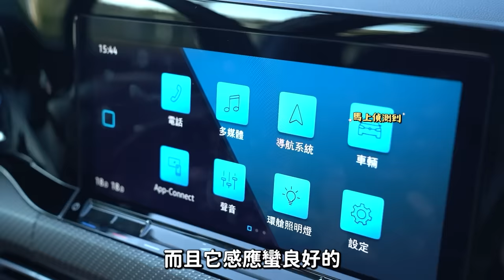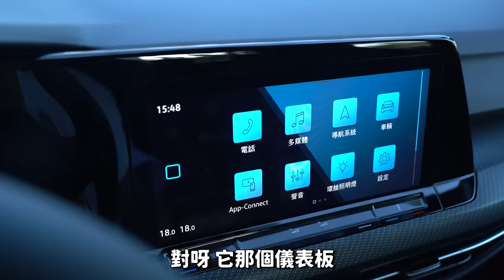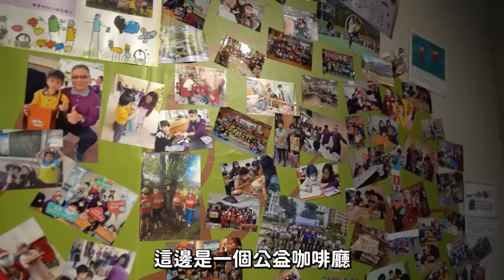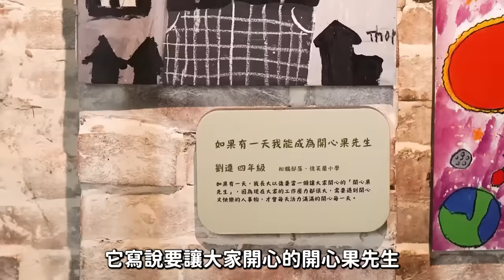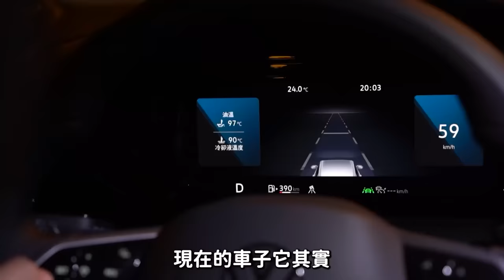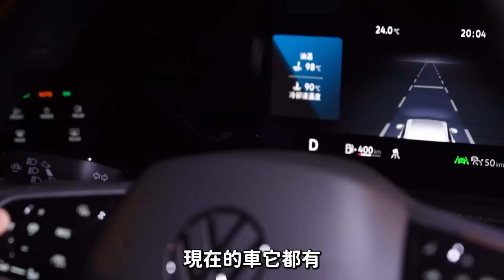Lucy的相親練習 怎麼約會男生才開心讓超哥哥教你 老闆的腰快不行了【超認真少年】Help Lucy Dating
許久沒約會的Lucy，￼為了讓他能成為情場高手，我們要好好的訓練她￼

特別感謝：福斯汽車、 @juicept

⏺️Omnia X MagSafe 車用磁吸無線充電器團購中⏺️1/16截止
📍加入超認真會員，每月60元，享有團購最低價格
團購會員網址🔗